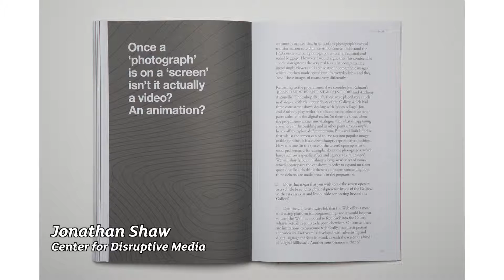NSP6 Jonathan Shaw